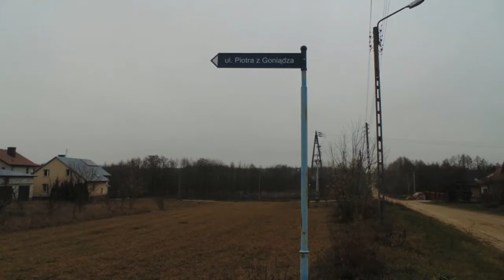"Poglądy ariańskie Piotra z Goniądza" [#6] Zakończenie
Fragment:
"Tematyka ariańska pełna jest wciąż niezbadanych i godnych rozwinięcia wątków. Przyjrzenie się poglądom Piotra z Goniądza i późniejsze zestawienie wyników badań z dostępnymi materiałami, ukazuje, że o ile historia ruchu braci polskich jest przedstawiana dość szeroko i dokładnie, o tyle zapatrywania teologiczne przedstawicieli tej mniejszości religijnej z powodu licznych uproszczeń stosowanych przez historyków, bywają nierzadko przeinaczane. Jak sądzę, autor traktatu - O trzech - z pewnością nie podpisałby się pod wnioskami Janusza Tazbira, Lecha Szczuckiego czy Konrada Górskiego w sprawie swych zapatrywań na jedność Boga czy boskość Chrystusa.

      Niezrozumienie Gonezjusza przez badaczy wynika, jak wykazuje niniejsza praca, z różnych podstaw egzegezy biblijnej. Zdaje się, że historycy i badacze rozwoju idei mylą się, przyjmując, że podstawowe założenia szesnastowiecznego arianizmu są tożsame z nurtem ponicejskim chrześcijaństwa i stanowią jedynie stopniowe zmiany tego spojrzenia (...)"

Autor: Wiktor Szpunar
Praca licencjacka napisana pod kierunkiem dr hab. Ireneusza Szczukowskiego.
Uniwersytet Kazimierza Wielkiego w Bydgoszczy, Wydział Humanistyczny, Instytut Filologii Polskiej i Kulturoznawstwa

Lektor: AWS Jacek
Zdjęcie: ul. Piotra z Goniądza | Goniądz, fot. Paulina Obłażewicz